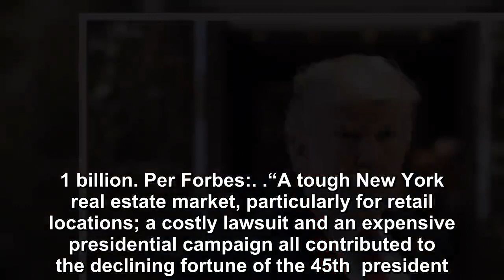BAD NEWS FOR DONALD TRUMP ABOUT HIS FORTUNE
Forbes has released its annual list of the wealthiest Americans. The news for Donald Trump is… not good.  Though the president will probably just decry Forbes as a purveyor of fake news.Even so, the l